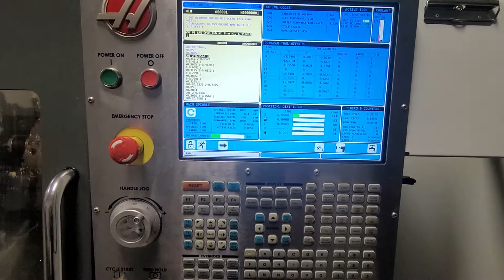Haas ST30SSY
My ST30SSY running production of a few hundred small ss parts via coolant activated bar puller.  I love mill turn machines!  I have a little basket under the chuck that the parts drop into when parted off (sometimes 😅)  Much faster than running the M36/37 parts catcher commands.  Every second counts when you're making 500 pieces plus.